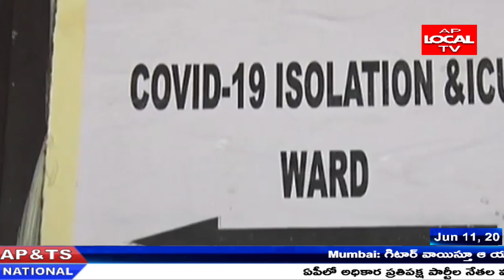ఏపీ లో పెరుగుతున్న కరోనా కేసులపై సీఎం . జగన్ అధికారులతో సమీక్షా ..